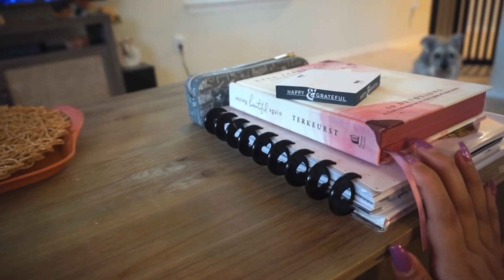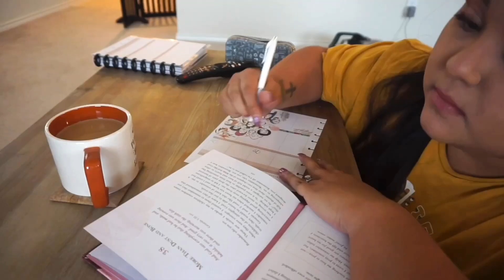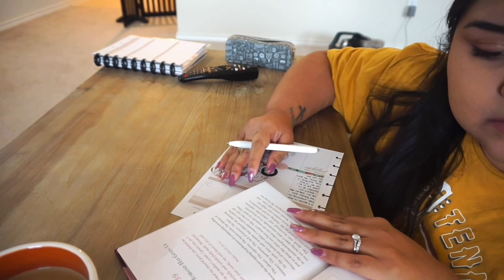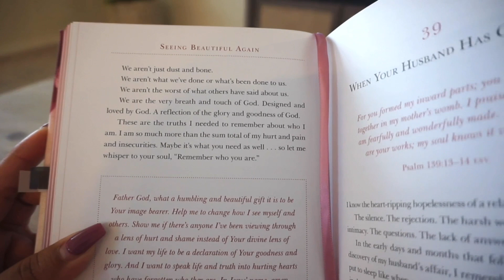MORNING PLANNER ROUTINE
Hey y’all!!

I am so excited to share a little of what my mornings look like.

XO: Anabel